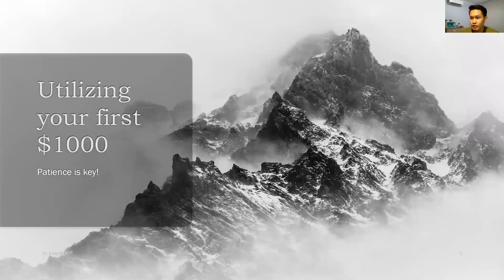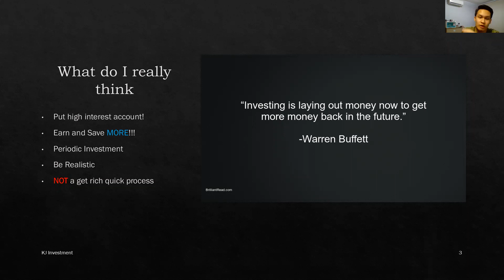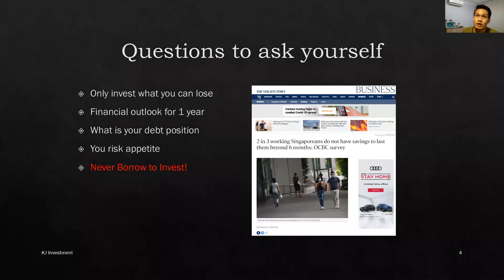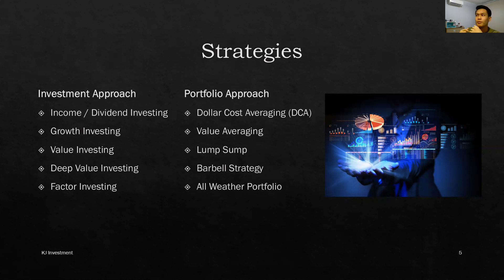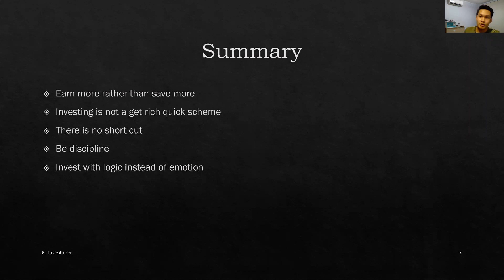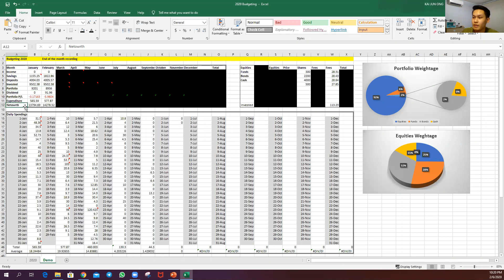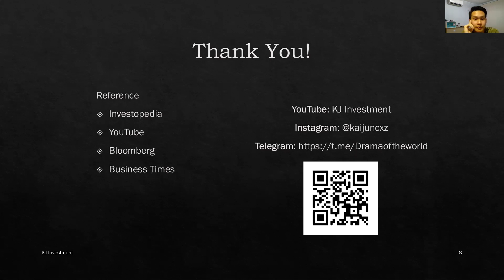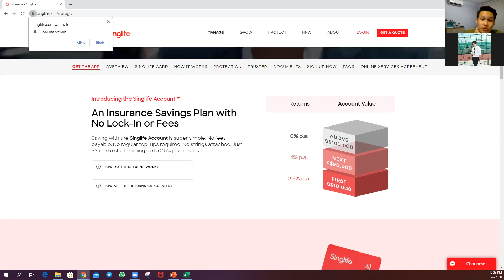Is $1000 enough for Investment?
"How much is enough before I can start investing", a common question we asked ourselves. This webinar I will be addressing this question, how I would utilize $1000 and share on the minimum sum that would be optimal for anyone before they begin their journey.

This webinar was hosted on the 2nd of June, addressing the most commonly asked question, "How much to start?" My name is Kai Jun, a second-year student at this point of recording, pursuing BSc in Economics and Finance. I am doing this out of passion and to share some light in the area of investment, simplifying what may seem like a very complicated topic. The other objective is also to inspire others to kick start their journey!

Timeline
0:00 Introduction
2:04 Current Affairs
3:58 My opinion
10:43 Strategies (Approaches)
14:40 Where to conduct your research (Resources)
16:21 Summary, Q&A with a sneak peak of my portfolio